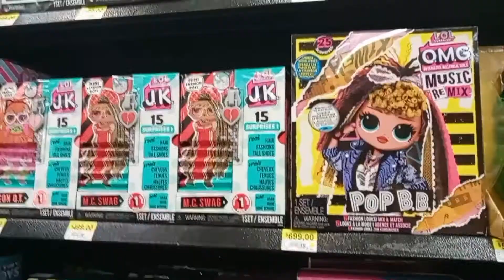VAMOS DE COMPRAS AL WALMART!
Hola Muy Querido y Amable Morsifan! Espero que te encuentres muy bien! El día de hoy te dejo un hermoso video.

Fuimos al Walmart y elegimos un juguete, reproduce el video para saber cual fue!